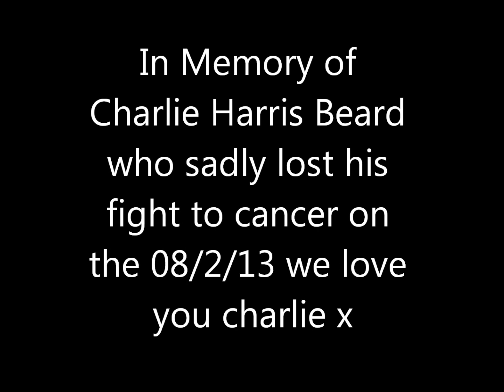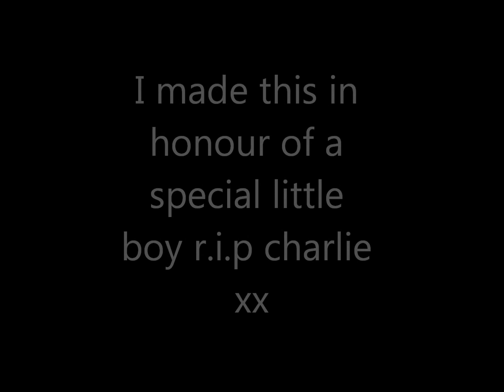r.i.p charlie harris beard lost his life to cancer 2013 .wmv